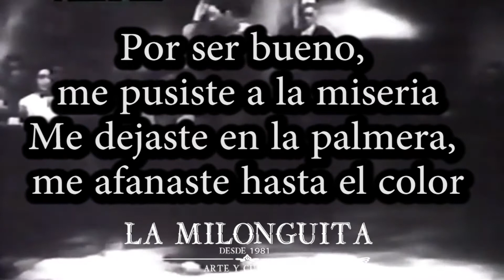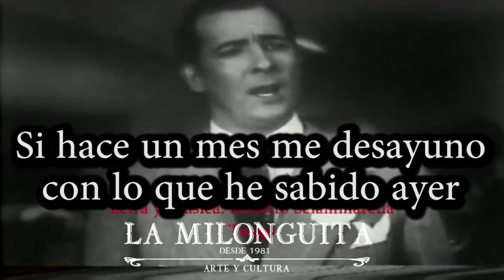Chorra (27- Dic 1946)Julio Martel con la Orquesta de Alfredo de Angelis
Sinonimo de Chorra= Ladrón genéricamente, malhechor, ratero.

Chorra es un tango cuya letra y música pertenecen a Enrique Santos Discépolo que fue estrenado por Marcos Caplán el 4 de abril de 1928 en el Teatro Apolo.

Julio Martel
Nombre real: Harispe, Julio Pedro
Cantor
(14 mayo 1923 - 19 febrero 2009)
Lugar de nacimiento:
Baigorrita (Buenos Aires) Argentina